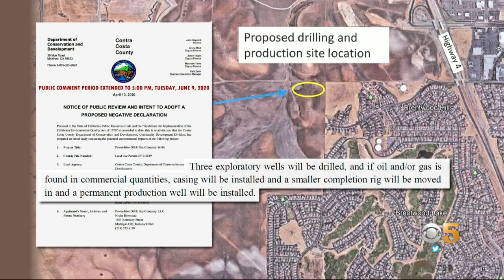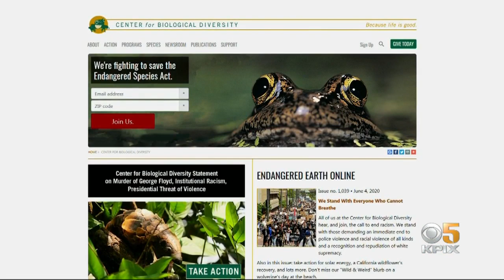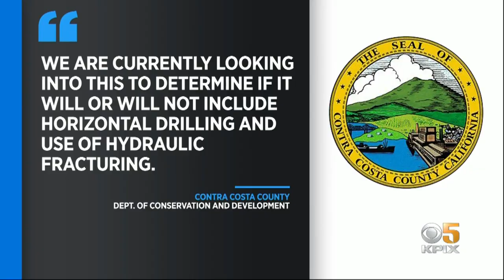BRENTWOOD OIL: Oil Drilling May Be Coming Back to Brentwood Next To New Homes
Oil Drilling May Be Coming Back to Brentwood Next To New Homes